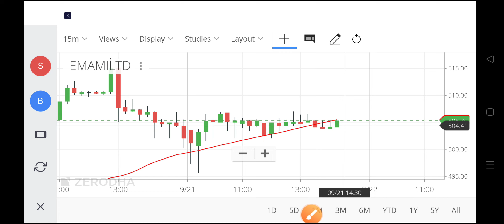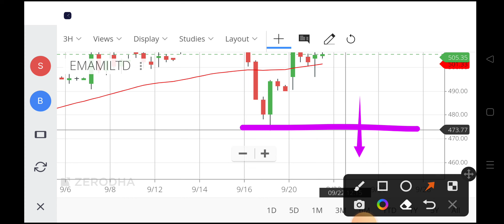emami share latest news,emami share price,emami share news today,